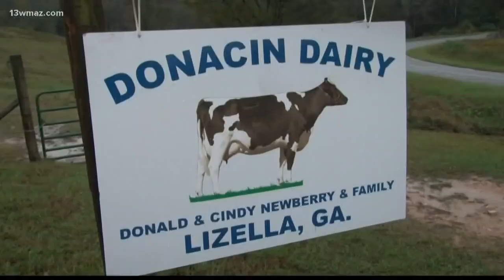Dairy farm hit hard by severe weather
13WMAZ News is the #1 station for news and weather in the Central Georgia area, serving people in Dublin, Macon, Milledgeville and Warner Robins.